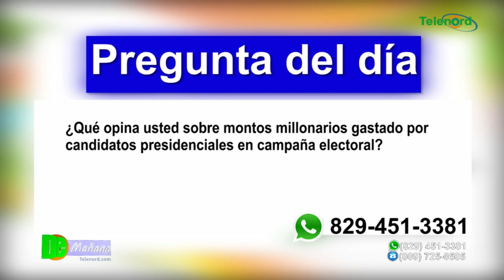Reporte de gastos de campaña de candidatos presidenciales en Rep. Dominicana